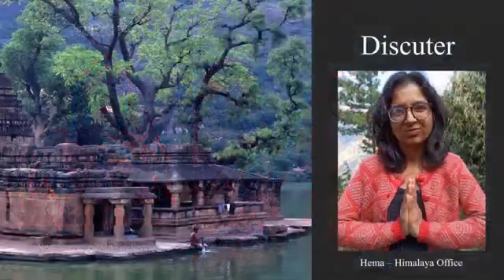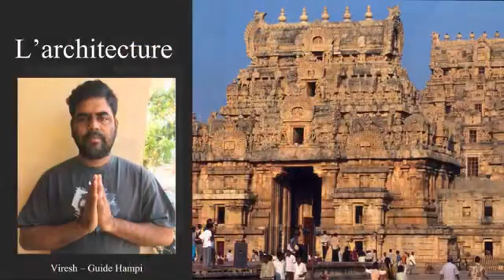Travel to India |digamberrathore